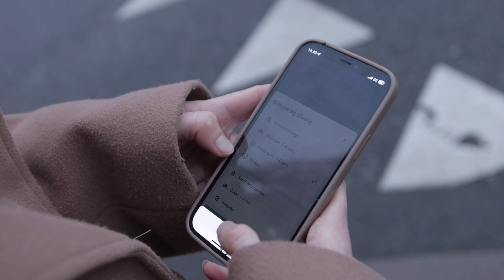reklame for dantaxi